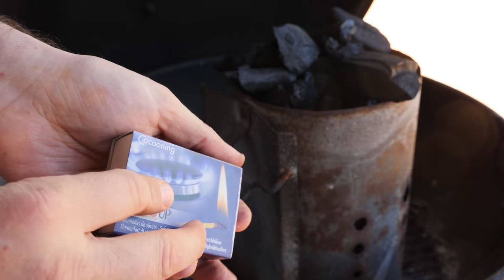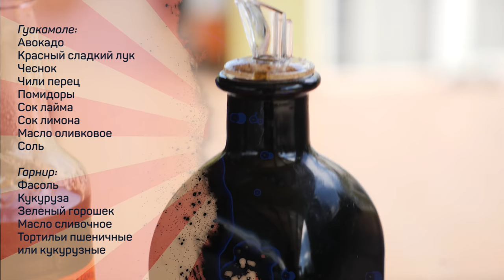ОСТРЫЕ куриные крылышки гриль. Азиатские мотивы. Или нет.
Куриные крылышки
Соевый соус
Зеленый лук

Глазурь:
Лук
Чеснок
Коричневый сахар или мед
Томатная паста
Яблочный уксус
Вустерский соус
Масло растительное
Масло сливочное
Черный перец
Чили перец
Зира
Кориандр

Гуакамоле:
Авокадо
Красный сладкий лук
Чеснок
Чили перец
Помидоры
Сок лайма
Сок лимона
Масло оливковое
Соль

Гарнир:
Фасоль
Кукуруза
Зеленый горошек
Масло сливочное
Тортильи пшеничные или кукурузные

Этап 1
Крылышки разрезать по суставам, концы крыльев удалить, остальное прошприцевать соевым соусом.

Этап 2 Глазурь
Разогреть смесь оливкового и сливочного масла. Подрумянить мелко нарубленную луковицу и чеснок с коричневым сахаром, добавить томатную пасту, обжарить 1-3 минуты, добавить вустерский соус и яблочный уксус. Добавить пряности и посолить по вкусу. Снять с огня.

Этап 3
Крылышки запекать на непрямом жару под крышкой 8-10 минут, перевернуть, положить на угли несколько щепок древесины лиственных пород завернутых в фольгу, запекать еще 5-7 минут под крышкой.

Этап 4
Смазать крылышки с одной стороны глазурью, запекать еще 3-5 минут под крышкой, смазать с другой стороны, довести крылышки до готовности.

Этап 5
Кукурузу смазать сливочным маслом, немного подрумянить на углях, срезать зерна, смешать с консервированной фасолью и зеленым горошком, гарнир прогреть.

Этап 6
Для гуакамоле нарубить мелким кубиком красный лук. Чеснок измельчить. Из помидоров удалить семена, мякоть нарезать мелким кубиком. Чили перец измельчить. Мякоть авокадо размять вилкой, посолить, добавить подготовленные лук/помидоры/чили/чеснок, заправить оливковым маслом, соком лайма и лимона, перемешать.

Этап 7
Подавать на лепешках.

Произведение «ОСТРЫЕ куриные крылышки гриль. Азиатские мотивы. Или нет.» созданное автором по имени Дмитрий Fresco, публикуется на условиях лицензии «Attribution-NonCommercial-NoDerivs» («Атрибуция — Некоммерческое использование — Без производных произведений») 3.0 Непортированная.